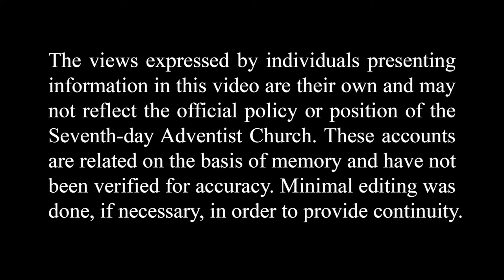Oh Danny Boy!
During a terrible storm in Nepal two parents were struck by lightning and died instantly. Richard Clark explains what happened to the children and how Danny Moktan became part of the Clark family.